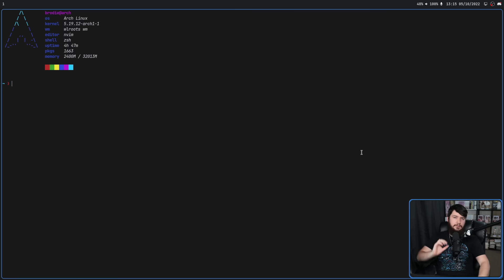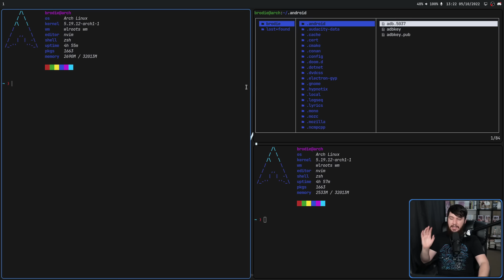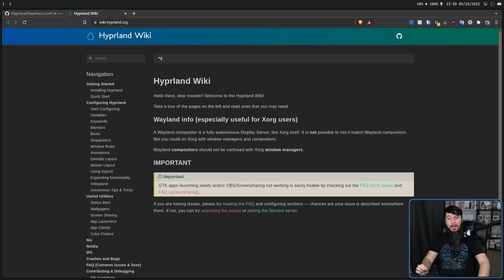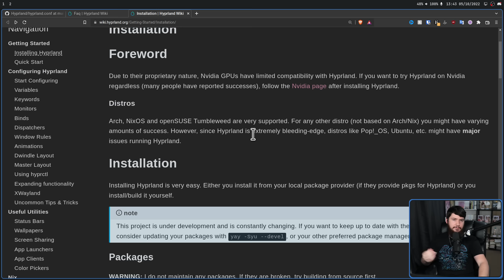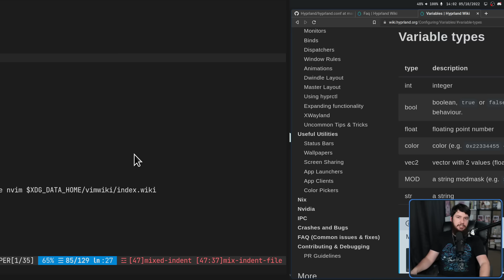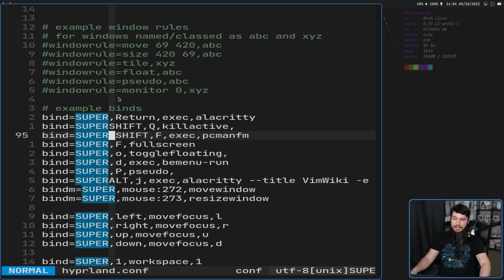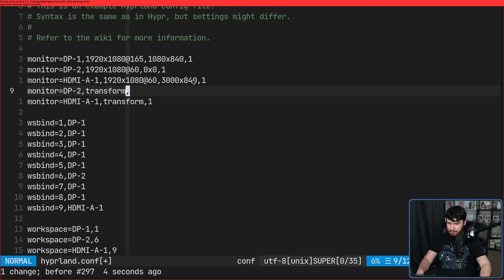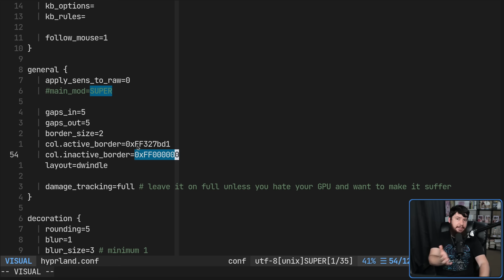Hyprland The Greatest Wayland Compositor Ever?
People have been asking me to cover Hyprland for a very long time so it's about time that I actually do so, and while I could focus on the individual implementation specifics, considering it's beta software it seems like a better idea to focus on the concepts

Credits
🎨 Channel Art:
Profile Picture: